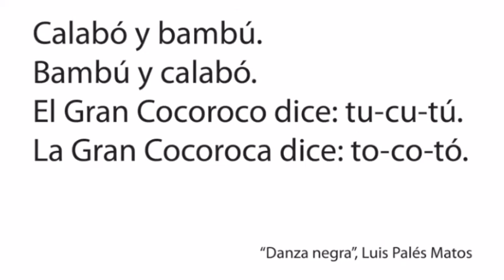Cápsula MAB 19: Rafael Tufiño "Danza Negra" (1968)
Recorrido guiado virtual.